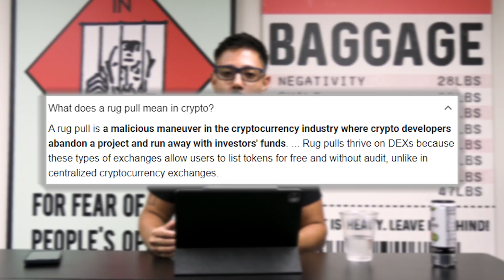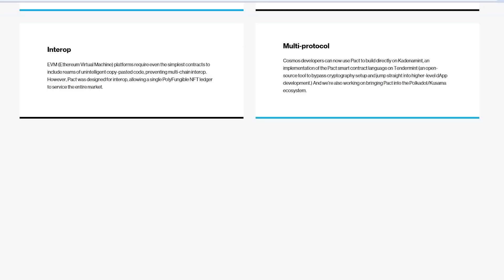This Cryptocurrency Strategy Made Me A Millionaire Before 25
Follow This Strategy To Make Millions In Cryptocurrency! ATTENTION CRYPTOCURRENCY HOLDERS! DO THIS & DONT PANIC

1. 💰 The Strategies I Used To Turn $5k Into $500k ➡️

2. Watch Me Make $450 In 30 Minutes (100% Working)

3. Join me on Instagram for daily tips and behind-the-scenes vlog

About:
In this video Alexander Lorenzo delivers another anticipated strategy video detailing how to navigate the cryptocurrency market in the most effective way possible. This cryptocurrency strategy can make you a millionaire if implemented correctly as proven by Alex himself. He details his research and vetting process as well as other important details that beginners may not be fully aware of.